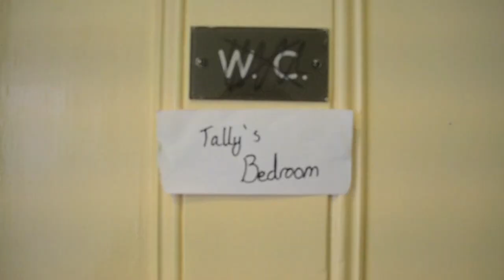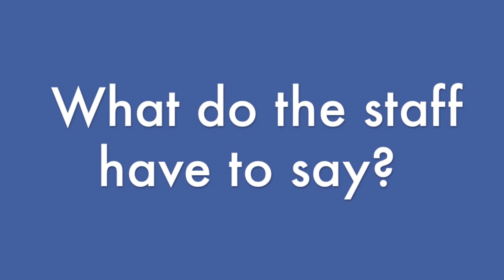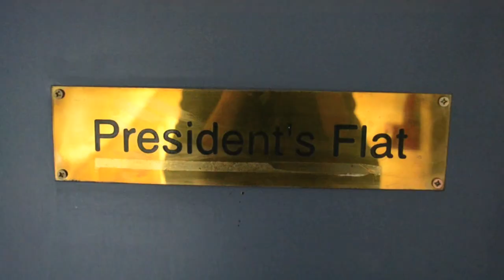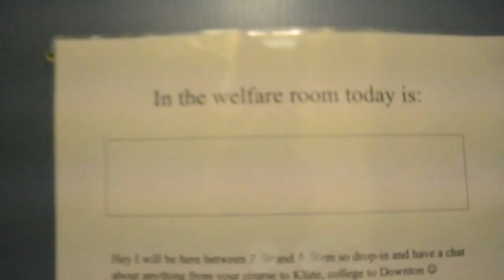St. John's College, Open Day 2013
Jupiter, The Planets, Holst, performed by BBC Symphony Orchestra.
Harlem Shake, Baauer, single.
Thrift Shop, Macklemore and Ryan Lewis, The Heist.
Chronicles of a Fallen Love, The Bloody Beetroots and Greta Svabo Bech, single.